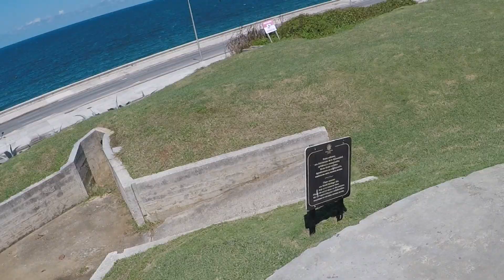Hotel Nacional - La Habana - Cuba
Hotel Nacional. Dove si ferma il tempo.

La Mia Attrezzatura:
GoPro HERO5 Videocamera

EKEN H9R Action Cam 4k Wifi Impermeabile Videocamera 170° Grandangolare Sport Action

Knog Qudos Action Torcia LED per Action Cam, Nero

GoPro AADBD-001-EU Caricabatteria Doppia per HERO5, Nero

Lextreme 48-in-1 Kit accessori Per Gopro

Rhodesy RH043 Custodia Protettiva Impermeabile Include Supporti e Viti per GoPro Hero 6 Hero 5 Action Camera

HAMA Supporto per Gopro e action cam "Selfie 90", metallo (30 - 90 cm), nero

Joby GorillaPod SLR-Zoom con Ballhead, Grigio

Lowepro Dashpoint AVC 2 Borsa per Fotocamera, Blu